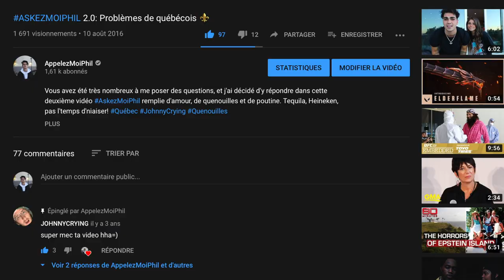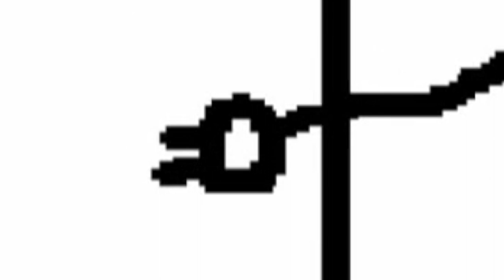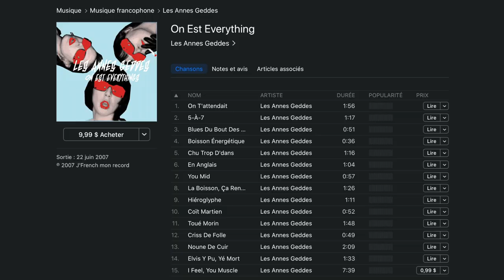Ces artistes du QUÉBEC que tu DOIS CONNAÎTRE! Normand l'Amour & compagnie 🎵 (LE WEB QUÉBÉCOIS ÉP. 2)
Dans ce deuxième épisode de ma série WEBQUÉBÉCOIS, on met la musique québécoise dans le spotlight! J'ai décidé de dédier cette vidéo à cinq artistes québécois excentriques que vous devez absolument découvrir. 🎤

PARTIES:
00:00 - Introduction
00:32 - Une mention honorable: Johnny Crying
01:08 - Normand l'Amour, prodige québécois
02:35 - Les Annes Geddes, pros du GarageBand
03:59 - Hubert Lenoir, un look d'enfer
04:51 - Les Trois Accords, kings de l'absurde
06:03 - Safia Nolin, briseuse de stéréotypes
07:15 - Conclusion

• Les Trois Accords - J'aime ta grand-mère, Hawaïenne, Saskatchewan & Tout nu sur la plage
• Safia Nolin - Lesbian Break Up Song

J'vous aime. 💜